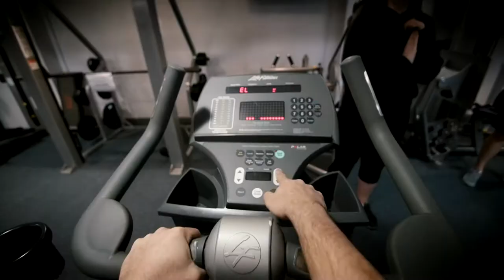Sport, Leisure & Recreation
Highlights of B&FC Sport Leisure & Recreation programmes. For more information on specific courses, please see our website to kick start your future career!